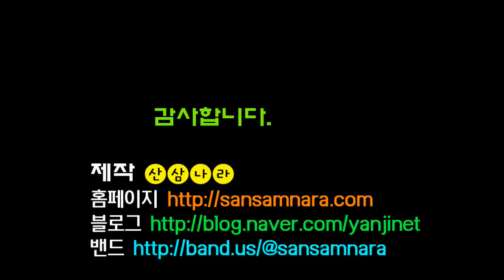산삼나라 백사모 송상황버섯은 풍년이군요 ㅎㅎㅎ